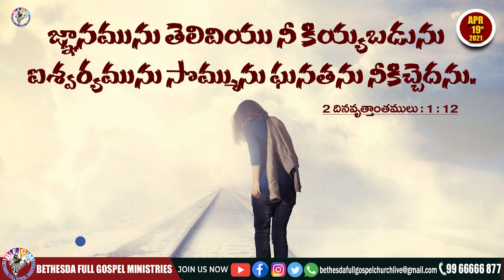Today's promise 19.04.2021 | BFGM LIVE